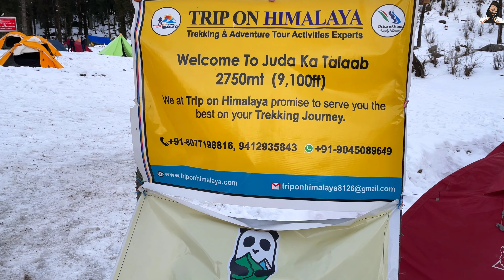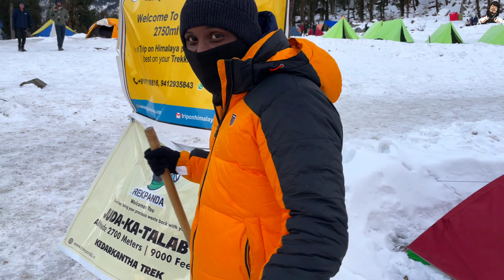KEDARKANTHA TREK JAN2023 | SANKRI TO JUDA KA TALAAB | EP03 | Sabki haalt hui kharab 🥵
Shri Krishan Bake Bihari Lal ki Jai 🙏🏼🦚
Hello everyone. this video is about kedarkantha trek, kedarkantha is one of the most beautiful winter trek in india 🇮🇳

Hello dosto pradeep yadav this side & Thnkyou so much for watching my videos. Thnkyou so much for your blessings and support.